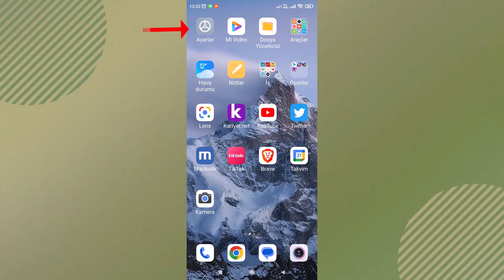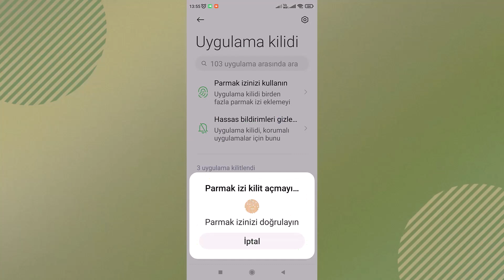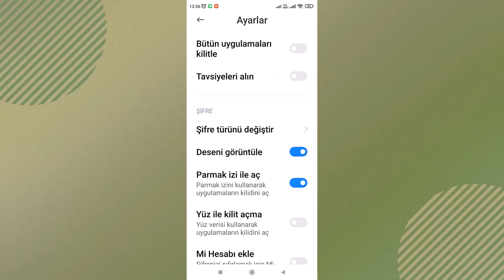XİAOMİ TELEFON UYGULAMA KİLİDİ NASIL AKTİF EDİLİR? | Xiaomi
Xiaomi telefon uygulama kilidi koymak. Xiaomi arka planda uygulama kilitleme. Xiaomi telefon uygulama kilidi nedir ve ne işe yarar? telefon uygulama kilidi, belirli uygulamaları kullanmak için bir PIN kodu, parmak izi veya yüz tanıma gibi bir güvenlik özelliğidir. Bu özellik, telefonunuzun gizli veya hassas uygulamalarına erişimi sınırlamak için kullanılabilir. Xiaomi telefon uygulama kilidi için hangi güvenlik seçenekleri mevcuttur? genellikle PIN kodu, parmak izi veya yüz tanıma gibi çeşitli güvenlik seçenekleri bulunur. Bu seçeneklerden birini seçerek uygulama kilidini etkinleştirebilirsiniz. Xiaomi telefon uygulama kilidi etkinleştirildiğinde ne tür uygulamalar kilitleyebilirsiniz? telefon uygulama kilidi etkinleştirildiğinde, genellikle gizlilik veya güvenlik gerektiren uygulamaları kilitleyebilirsiniz. Örneğin, mesajlaşma uygulamaları, galeri uygulamaları veya bankacılık uygulamaları gibi.

Uygulama kilidi, kullanıcılar için önemli bir güvenlik tedbiridir. Uygulama kilidi ile, Xiaomi cihazlarda yüklü olan bazı uygulamalar veya dosyalara erişim sadece şifre, parmak izi yada yüz okuma özelliği tarafından sağlanabilir. Uygulama kilidi özelliği sayesinde, kullanıcılar kişisel bilgilerini daha güvenli tutabilmektedirler. Kilitlenmiş herhangi bir uygulamayı açtığınızda, yapılandırdığınız güvenlik şifresine göre giriş seçeneği ile karşılaşacaksınız. Bu seçenek size onu aktive etmenize yardımcı olacaktır. Xiaomi redmi telefon kullananlar için, belki en popüler fonksiyonlardan biri de "uygula gizleme" güvenlik ayarı özelliğidir. Uygulamayla ilgili ayarlar arasında, başka bir programa gerek olmadan "Uygulamayı Gizle" seçeneğine tıklayarak istenilen programları görünür olmadığı modda çalıştırmaya başlayabilirsiniz. Xiaomi telefonlarda uygulama kilidinin temel amacı, cihazda depolanan kişisel verilere erişim hakkı tanınmayan diğer kişilere izinsiz olarak erişimi engellemektir.

➡️ Konu Anlatımı:

Xiaomi Redmi Telefonunuzda Uygulama Kilidini Nasıl Aktif Edebilirsiniz? Xiaomi Redmi telefonlarında sunulan uygulama kilidi özelliği, kullanıcıların telefonda özel bilgilerini ve verilerini güvenli bir şekilde saklamalarına yardımcı olan bir özelliktir. Örneğin, galeri gibi hassas bir uygulamanın açılışına şifre koyarak, yetkisiz kişilerin görmesini engelleyebilirsiniz. Bu yazıda, Xiaomi Redmi telefonunuzda uygulama kilidini nasıl aktif edeceğinizi anlatacağım.

Adım 1: Ayarlar Menüsüne Giriş Yapın
Xiaomi Redmi telefonunuzun ana ekranında Ayarlar simgesini bulun ve dokunun. Ayarlar menüsüne giriş yapmak için ekranda kaydırma yapmanız gerekebilir.

Adım 2: Uygulamalar Menüsüne Girin
Ayarlar menüsünde sayfanın biraz aşağısına kaydırın ve "Uygulamalar" seçeneğini bulun. Bu seçeneğe dokunun ve Uygulama Kilidi'ne giriş yapın.

Adım 3: Desen Şifresi Belirleyin
Uygulama kilidi ayarlarında, "Aç" yazısına dokunun ve uygulama kilidi için bir desen şifresi belirleyin. Mi hesabı ile giriş yapmanız isteğe bağlıdır, ancak şifrenizi unutursanız sıfırlamak için gereklidir. Desen şifrenizi belirledikten sonra "Devam Et" yazısına dokunun.

Adım 4: Uygulamaları Seçin ve Parmak İzi Tanımlayın
Karşınıza en çok uygulama kilidi konulan uygulamalar gelecektir. İstediğiniz uygulamayı seçebilirsiniz. Örneğin, galeri uygulamasını parmak iziyle açmak istiyorsanız, Galeri uygulamasına dokunun ve seçeneği etkinleştirin. Ayrıca, uygulamanın bildirimlerini gizlemek için seçeneği de aktif edebilirsiniz.

Adım 5: Özelleştirme Ayarlarını Yapın
Ekranın sağ üst köşesinde bulunan ayarlar bölümüne girerek kilit ayarlarınızı özelleştirebilirsiniz. Örneğin, uygulamadan çıkıldığında veya cihaz kilitlendiğinde otomatik kilidin aktif olmasını istiyorsanız, bu seçeneği seçebilirsiniz. Ayrıca, şifreleme kilit yöntemlerini de isteğe bağlı olarak değiştirebilirsiniz.

Sonuç ve Öneriler:
Artık galeri uygulamanızı açmak için parmak izi seçeneğini kullanabilirsiniz. Uygulama kilidini test etmek için galeri uygulamasını açın ve karşınıza parmak izi seçeneği gelecektir. Bu sayede, uygulamalarınızı daha güvenli bir şekilde koruyabilirsiniz.

Uygulama kilidini kaldırmak isterseniz, yine aynı adımları takip ederek aktif ettiğiniz uygulama kilidini kapatmanız yeterlidir. Uygulama kilidi özelliği, Xiaomi Redmi telefonunuzda özel bilgilerinizi ve verilerinizi korumanızı sağlayan kullanışlı bir özelliktir. Bu özelliği kullanarak, telefonunuzdaki hassas uygulamaları ek bir güvenlik katmanıyla koruyabilirsiniz.

☑️ xiaomi telefon konusu Video İçeriği;

00:00 Giriş
00:11 Xiaomi uygulama kilidi koymak
00:26 Xiaomi redmi ayarlar giriş
00:37 Uygulama kilidi giriş
01:08 Uygulama kilidi kullan
01:28 Galeri parmak izi açma
01:47 Kilit ayarları
02:05 Uygulama gizleme test